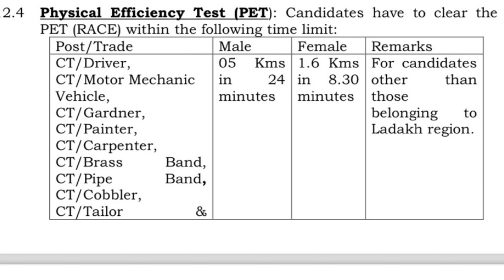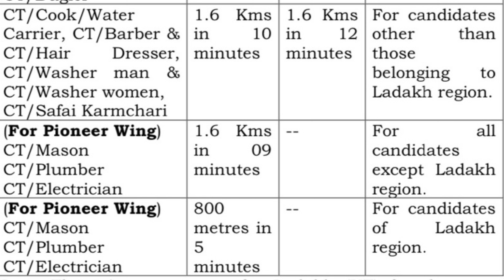CRPF tradesmen trade test | कैसे पास करे | tradesman trade certificate | tradesman trade test video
Friend if u have any question so plz DM for INSTAGRAM Instagram

Facebook id. :-jogendra pawar Twitter I'd. :-jogendra pawar

crpf result
crpf paramedical result
crpf cut off
crpf answer key 2023
crpf driver cut off
crpf result date 2023
crpf tradesman answer key 2023...
crpf tradesman driver cut off
rakesh fauji
crpf_tradesman _answer_key
crpf driver answer key 2023
crpf
crpf tradesman answer key
crpf answer key
crpf tradesman cut off
crpf cut off 2023
crpf driver cut off 2023
crpf tradesman result 2023
crpf tradesman
crpf tradesman expected cut off 2023
crpf ka result kab aayega 2023
crpf tradesman physical test details
crpf answer key 2023 kab aayegi
crpf tradesman ka physical kab h.
rakesh fauji
crpf paramedical result
crpf tradesman expected cut off
crpf tradesman physical kab hoga
crpf paramedical staff result 2023
bsf hcm cut off 2023
crpf head constable result
crpf ka physical kab hoga
ornf a racult bah aavaAa 02
crpf paramedical
crpf paramedical result 2023 kab.
crpf trademan
crpf tradesman cutoff
crpf tradesman exam result date..
cisf driver written exam
cisf hcm admit card 2022
crpf tradesman expected cut off 2...
Dashboard
crpf tradesman physical date 2023